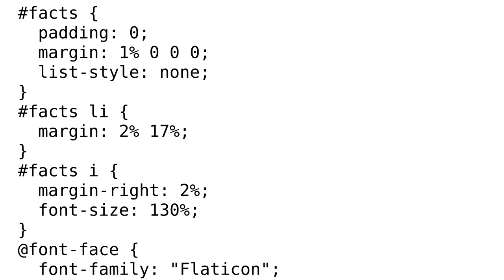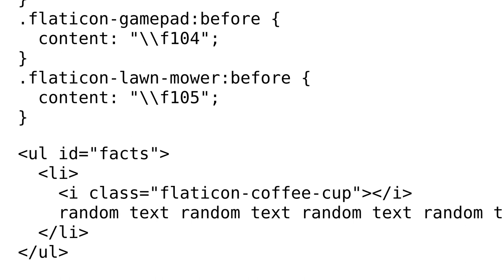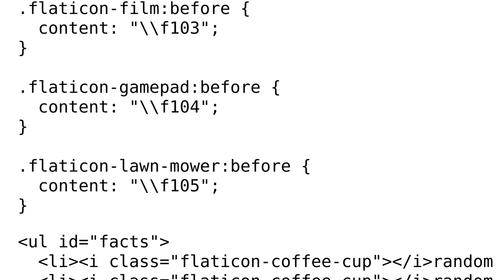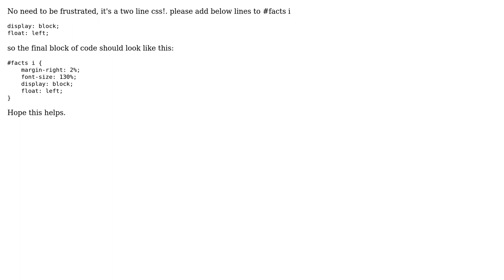List item text keeps wrapping under icon (2 Solutions!!)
List item text keeps wrapping under icon

With thanks & praise to God, and with thanks to the many people who have made this project possible! | Content (except music & images) licensed under CC BY-SA | Music | Images & others | With thanks to user rufus user negative0 user Mohammad Usman and the Stack Exchange Network Trademarks are property of their respective owners. You are responsible for your own actions.